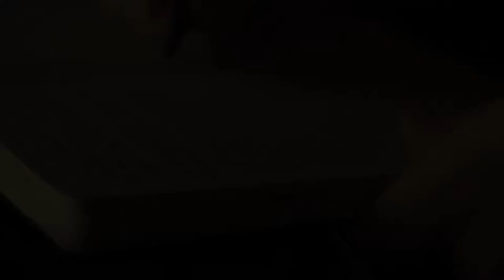Poetry Flow - Nostalgie [war früher alles besser?]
Nostalgie ist ein schönes Gefühl. Wenn wir zurück denken an vergangene Tage, sei es aus der Jugend oder an einen Urlaub usw. Doch wie ist Nostalgie eigentlich einzuordnen? Verklärt sie nicht auch unsere Wahrnehmung? War früher denn wirklich alles besser? Der Poetry Slam gibt sicher keine endgültige Antwort auf die Fragen, aber ein Gefühl, dass mich dabei beschäftigt hat.

▬ Dieser Kanal   ▬▬▬▬▬▬▬▬▬▬▬▬
will alles sein, was mein Leben so ausmacht. Ich möchte dich an manchen Stellen inspirieren und manchmal zum Nachdenken bringen. Ich möchte mit dir meine Gedanken teilen und dich an meinem Leben als Christ teilhaben lassen. Christ? Ja, ich glaube an Gott. Ich hoffe, das schreckt dich nicht ab. Ich folge hier keinem festen Upload Plan. Das mag dich vielleicht irritieren, aber noch ist es mir so lieber.

▬ Über mich   ▬▬▬▬▬▬▬▬▬▬▬▬▬
Darf ich mich vorstellen? Florian oder noch kürzer: Flolle. Als gebürtiger Schwabe lebe ich momentan in der Pfalz und arbeite als Kinder- und Jugendreferent beim SWD-EC. Das ist ein christlicher Jugendverband im Südwesten der Republik und damit erkennst du vielleicht auch: Ich bin Christ. Da dieser Fakt einen Großteil meines Lebens ausmacht, will ich ihn dir hier nicht verschweigen. Du wirst es vermutlich immer mal wieder in meinen Videos merken.

▬ Mehr Videos? ▬▬▬▬▬▬▬▬▬▬▬▬
Neben diesem Kanal findest noch einen weiteren auf YouTube. Dort dreht sich allerdings alles ums Gaming. Du findest dort Lets Plays und weitere Gedanken und Reflexionen eines Christen zum Thema Videospiele. Schau also gerne mal vorbei: